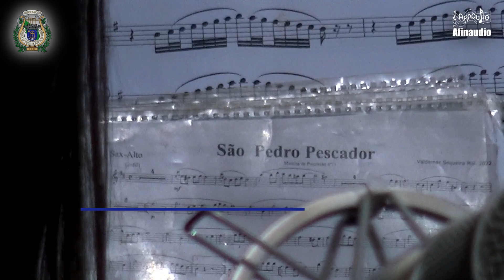São Pedro Pescador, Marcha de Procissão de Valdemar Sequeira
Intérprete: Banda Musical da Póvoa de Varzim
Maestro: Paulo Veiga
Compositor: Valdemar Sequeira
São Pedro Pescador - Marcha de Procissão

* Associação da Banda Musical da Póvoa de Varzim
Largo do Matadouro, 4490-427 Póvoa de Varzim

Banda Filarmónica; banda musicale; духовой оркестр; Orchestre d'harmonie; Blasorchester; Concert band; Wind Band; 吹奏楽: blasorchester; harmonieorkest; Musikkapelle; blaskapelle